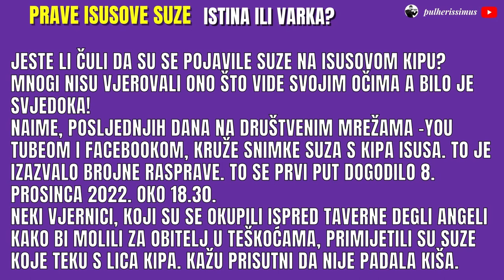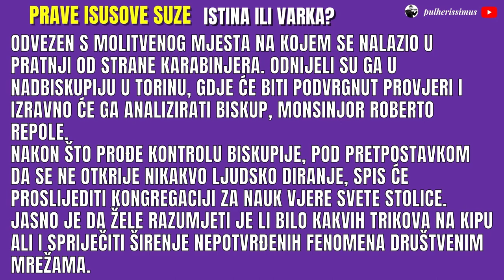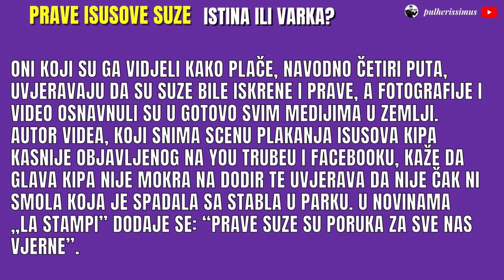NEVJEROJATNO ČUDO SE DOGODILO! SUZE ISUSA KRISTA!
Je li ovo u pitanju još jedno čudo ili je varka?
Saznajmo što se dogodilo sa kipom Isusa koji je navodno ZAPLAKAO!

Iz sadržaja:
Jeste li čuli da su se pojavile suze na Isusovom kipu?
Mnogi niSu vjerovali ono što vide svojim očima a bilo je svjedoka!
Naime, posljednjih dana na društvenim mrežama –You Tubeom i facebookOM, kruže snimke suza s kipa Isusa. To je izazvalo brojne rasprave. To se prvi put dogodilo 8. prosinca 2022. oko 18.30.
Neki vjernici, koji su se okupili ispred Taverne degli Angeli kako bi molili za obitelj u teškoćama, primijetili su suze koje teku s lica kipa. Kažu prisutni da nije padala kiša.

Taj čudesni događaj je ponovljen još tri puta, a sve je dokumentirano videom.
Jedna osoba iz grupe koja se molila, rekla je:
“Odjednom nas je jedna žena upozorila da iz očiju kipa Isusa teku suze. Približili smo se i bilo je tako – govori muški glas dok se u blizini čuju sirene hitne pomoći – Naš apel za ovu potrebitu obitelj je prihvaćen. Ne možemo učiniti ništa osim reći: hvala Isusu.”
- ostalo poslušajte u ovoj emisiji!

👀 POGLEDAJTE SLIJEDEĆE PRILOGE:

🙏 PAZIMO - ĐAVAO JE DOŠAO MEĐU NAS | SOTONA DOLAZI DA UNESE NEMIR I MRŽNJU ZA VELIKE BLAGDANE
"Govor o đavlu nisu bajke, to je stvarnost koja nam ni malo nije mila.
Govorit ćemo danas o Luciferu koji je bio najinteligentniji anđeo i koji je služio Bogu. Međutim, uzoholio se, prkosio Bogu i započeo rat na nebu. Sv. Mihael arkanđel sa četama anđela ga je pobijedio. Sotona je bačen na zemlju."

"U posljednjoj knjizi Biblije, u knjizi Otkrivenja, sv. Ivan apostol otkriva nam po Božjem daru kojega je primio, što će se dogoditi na kraju vremena. Opisuje se velika bitka između dobra i zla, spominje se kako će se zlo umnožiti.
Među nama je živio čovjek koji je znao protumačiti te biblijske znakove vremena. Svečano izjavljuje da je vrijeme apokalipse već počelo. Spominje koje su to zvijeri koje su već puštene s lanca da poharaju ovu zemlju."